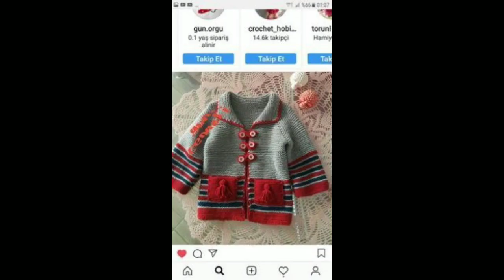very attractive handkitting baby frock sweater design